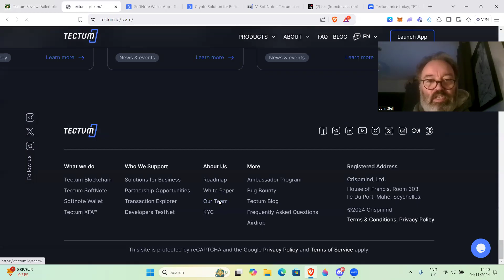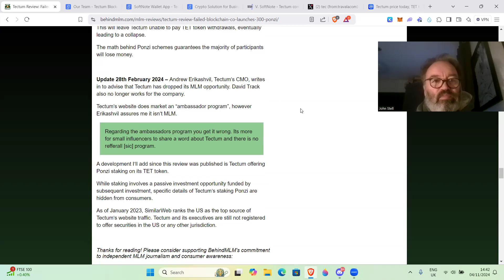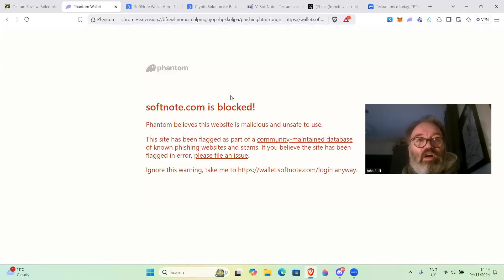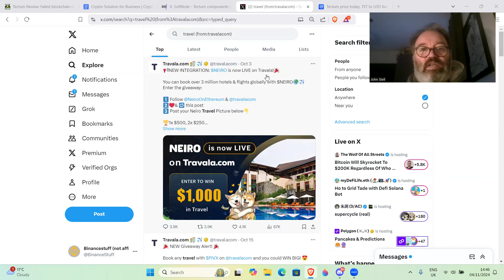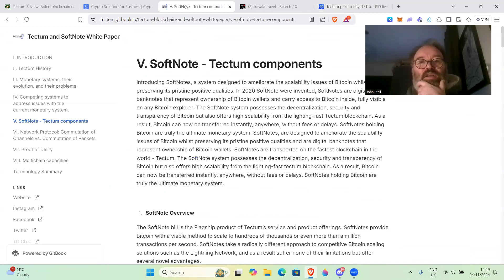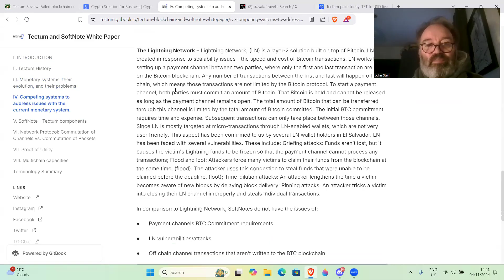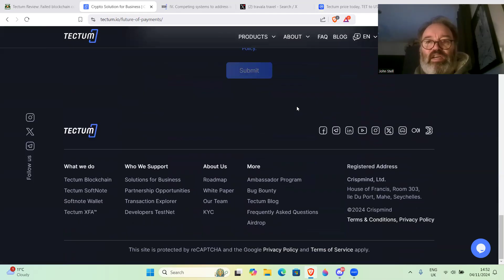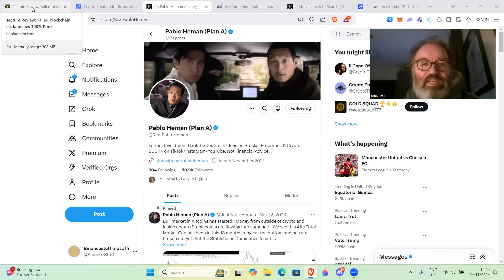Is Tectum a scam?